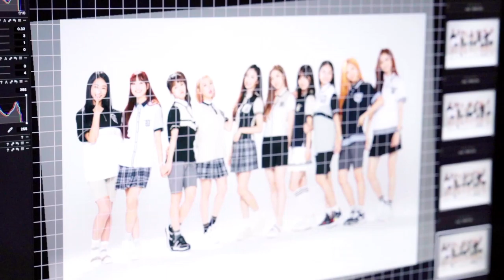Cherry Bullet x SMART Making film.[체리블렛]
Client : SMART
Agency :Creative-an

smart x Cherry Bullet Makingfilm [modern]

Director Ryan`S making Film.